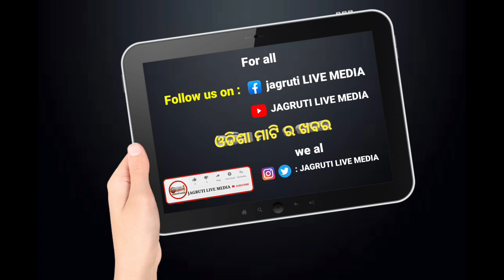ବିଜୁ ପଟ୍ଟନାୟକ ଙ୍କ ଜନ୍ମ ଜୟନ୍ତୀ ଅବସରେ ବିଶ୍ଵନାଥପୁର ଠାରେ ପଞ୍ଚାୟତସମିତି ସ୍ତରୀୟ ପଞ୍ଚାୟତିରାଜ ଓ ଲୋକସେବା ଦିବସ